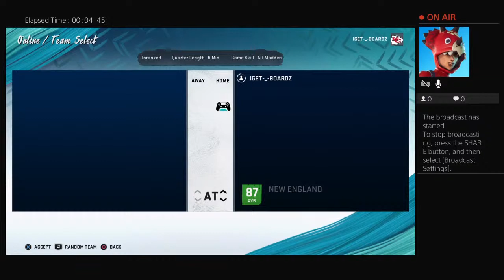Playing a African